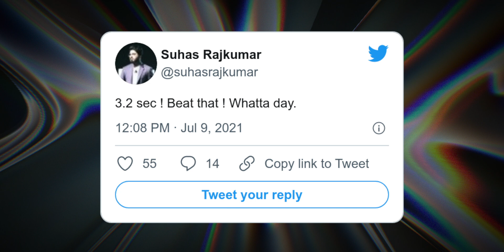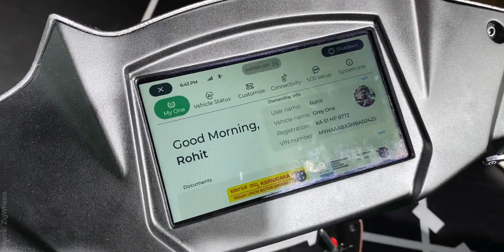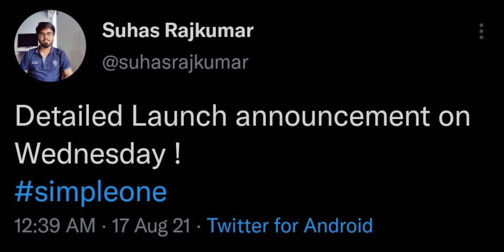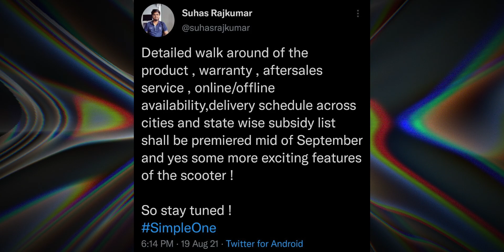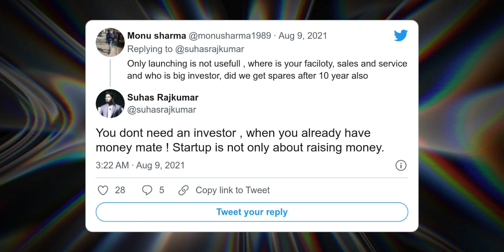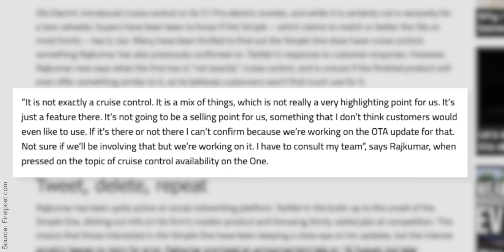CAN WE TRUST SIMPLE ENERGY? Fake Claims for Simple One EV Bookings?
SimpleEnergy had officially unveiled its first-ever ElectricScooter called SimpleOne on August 15th.

If you never heard of this electric scooter.
Simple One offers the longest range on an electric scooter in the world
It is the fastest scooter in India
It also features the largest battery on an electric scooter
It also has the largest boot space in the premium scooter segment

The company came up with all these superlatives even without a production-ready scooter. In one of his recent interviews, the company's co-founder mentioned the current range and top speed are tested on the pre-production scooter and they might even better the performance with the production-ready scooter.

We definitely want this to become a reality but when we have Hero Backed Ather, Ola backed Ola Scooter should you blindly trust a new startup? Today we are going to discuss a few points based on many different sources and wondering if this is a probable scam or a startup that's just here for Hype and looking to get acquired or something that has a promising future. In short, you need to stay cautious.

We have to wait and see how this turns out. Apart from this, there are a lot of confusion around the company as well.

On July 9, Suhas Rajkumar – Founder and CEO of Simple Energy mentioned 3.2 seconds in his tweet. It refers to the Simple One's 0 to 40 kmph acceleration time which is slightly better than 3.3 seconds of Ather 450X. On the official website which went live just ahead of the official announcement and brochures handed out to the media who attended the launch event, the 0 to 40 kmph acceleration time of Simple One is mentioned as 3.05 seconds. However, the company's CEO on stage mentioned the 0 to 40 kmph acceleration time as 2.95 seconds.

Looks like Simple Energy has tweaked the numbers at the last minute to make the Simple One look better than the competition on the spec sheet. After the launch, the website was updated to show the 0 to 40 kmph acceleration time as 2.95 seconds. They did the same tweaking even for the peak power output of the motor. While the website mentioned the peak motor output as 7 kW, the CEO mentioned it as 8.5 kW during the launch event. With 8.5 kW peak motor power, the Simple One will be matching the Ola S1 and S1 Pro on the specs sheet.

CEO of Simple Energy even mentioned the Simple One to have the largest boot space in the premium scooter segment. While it has 30-liter of under-seat storage, the Ola S1 and S1 Pro offer 36-liter storage space. The 7-inch dashboard of the Simple One electric scooter showcased in the launch event has VIN and registration numbers of Ather 450X. Again, the CEO of the company says it is a technical glitch. We hope the showcased scooter is not Ather 450X with redesigned exteriors.

Even the official website simpleenergy.in is registered under Andaman and Nicobar Islands address. Why would a startup have to do this? Anyway, there is a chance that they might have mistakenly selected the state as Andaman and Nicobar Islands as it is the first option in the drop-down list while selecting a state.

Even for Ola which already had a production-ready scooter from its acquisition, the company mentioned starting deliveries from October 2021. For Simple Energy which is yet to have a factory or even a production-ready scooter, it might take several more months if not years than what they are promising. As of now, the company is promising to start deliveries by January 2022. Good if they do that if not you would just end up waiting while your friends might be driving other Electric Scooters.

The image of the factory shared by the company looks more like a warehouse than a manufacturing facility. The facility is yet to commence operations. When there is news about Ola Electric fundraising, the CEO of Simple Energy tweeted they already have huge money and startup means not just about raising funds. Just last week, the company announced its further fundraising plans. It is looking to raise Series A funding of $100 million.

The company also claims that it has developed the powertrain and braking systems in-house and patented them. However, they were never been transparent about their patents. We searched online and couldn't find anything related to Simple Energy. If you have watched the launch event, that doesn't really inspire confidence to pre-book in the first place.